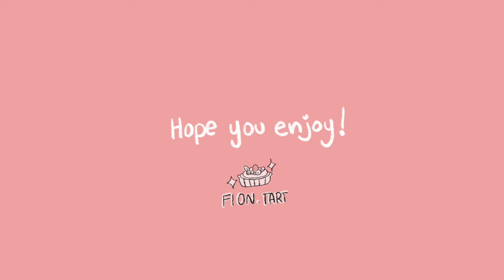「Kagehina」- Procreate Speedpaint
♥Procreate Speedpaint

♦Finished Drawing can be found on my Instagram and Twitter

♥Songs
♦ Aoi Teshima - Escape

♥Tools
♦ Procreate on iPad
♦ iMovie